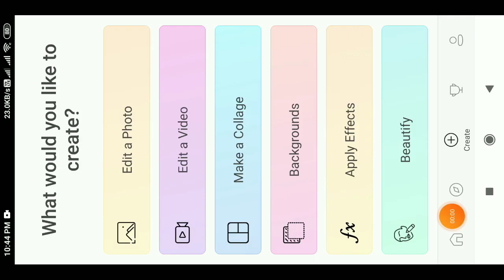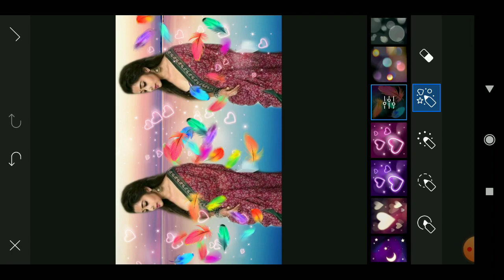How To Joint Picture Editing Background in PicsArt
☑My Facebook Link ➤ 🌐 ☑My Instagram Link➤ 🌐 🔥Fair Use Disclaimer🔥 This channel may use some copyrighted materials without specific authorization of the owner but contents used here falls under the “Fair Use” as described in The Copyright Act 2000 Law No. 28 of the year 2000 of Bangladesh under Chapter 6, Section 36 and Chapter 13 Section 72. We do not mean to victimize anybody emotionally. All images & Video Clip Collect from Google search Important notice : These all background images credit by google & internet . We just edited & Published education & teaching purpose only. 📧 If u have any problem with my video please Contact with me. I wiill delete my video. 🛡️ Usage Rights🛡️ Free to use,share or modify . 🚫COPYRIGHT NOTICE ⚠️ If any part of the contents of this channel is that your property (as a musician, label, , image distributor or artist), Please send me a personal message and your content will be removed within 24 hours. PLEASE DO NOT FLAG MY CHANNEL Aanya_Tech Picsart_Editing Picsart_Photo_Editing Picsartbackgroundchenge Aanya tech Post Production: Aanya tech

A Product Of Aanya tech

Thanks...